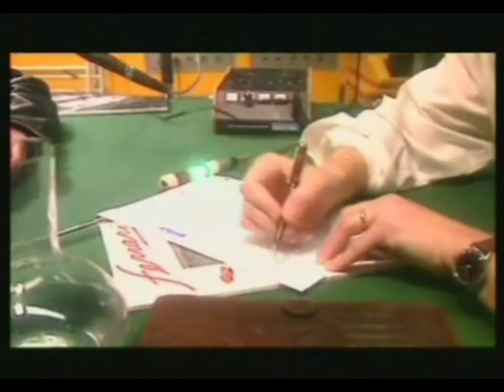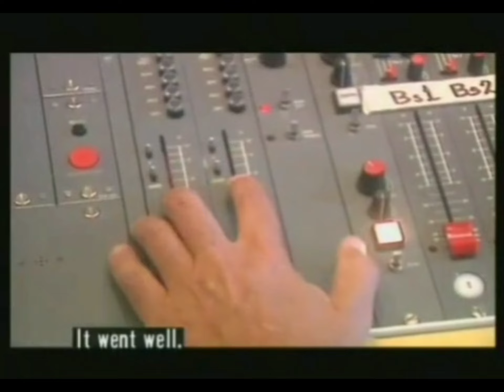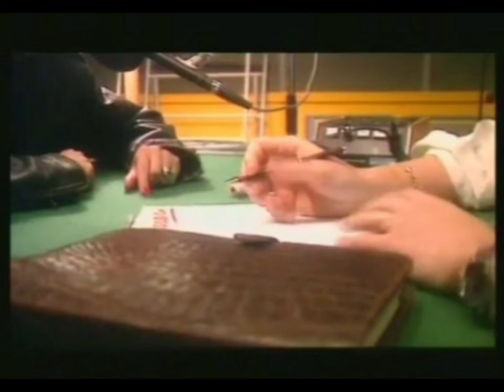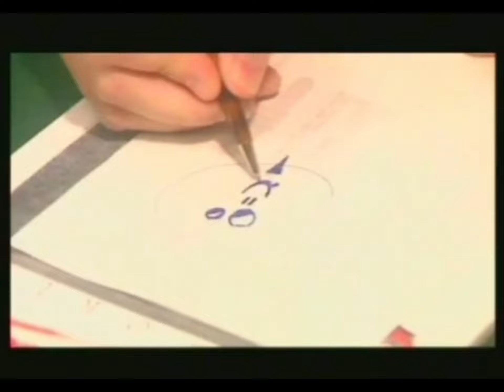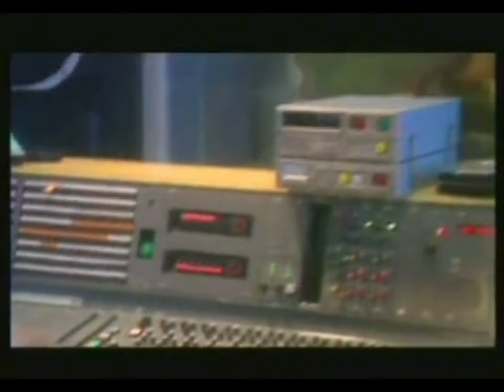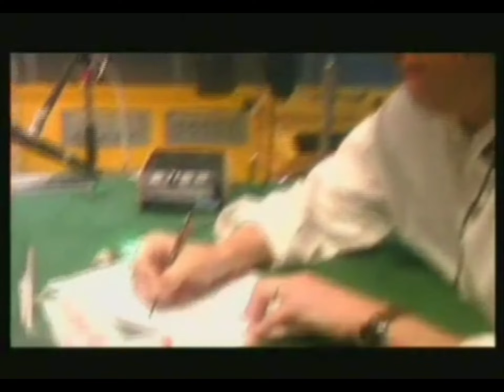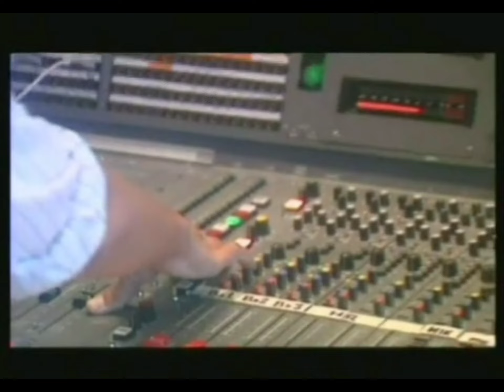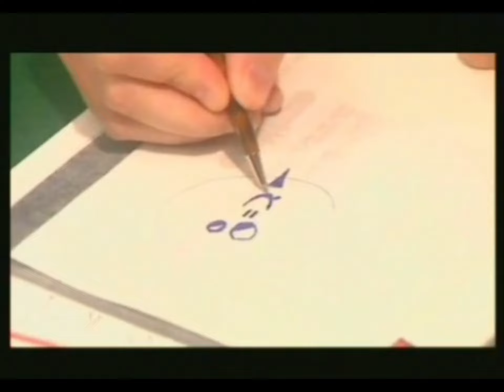Roxette: Australia Interview - Full Audio - 1990